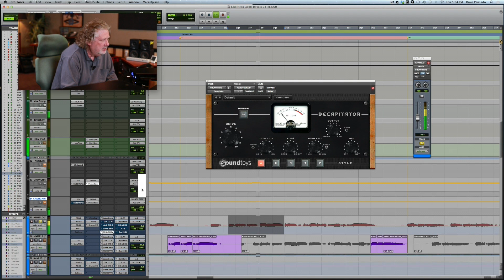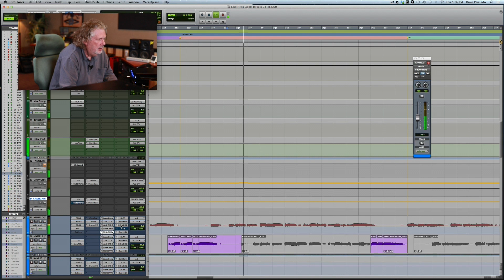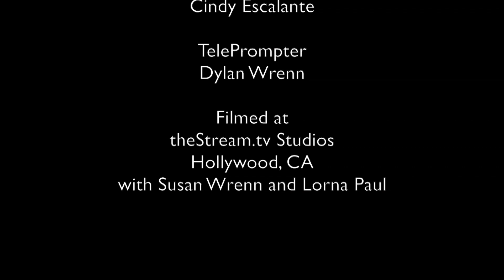Producer/Engineer Dave Audé - Pensado's Place #156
Producer and Engineer Dave Audé joins Dave and Herb on the 156th episode of Pensado's Place.

Studio footage for Pensado's Place is filmed in Hollywood, CA